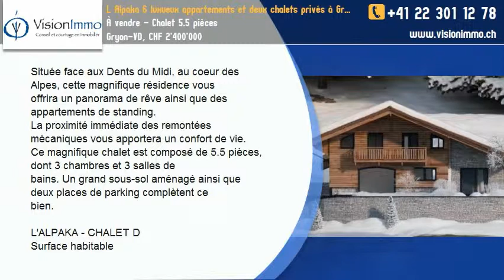À vendre - Chalet 5.5 pièces Gryon-VD, CHF 2'400'000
Située face aux Dents du Midi, au coeur des Alpes, cette magnifique résidence vous
offrira un panorama de rêve ainsi que des appartements de standing.
La proximité immédiate des remontées mécaniques vous apportera un confort de vie.
Ce magnifique chalet est composé de 5.5 pièces, dont 3 chambres et 3 salles de
bains. Un grand sous-sol aménagé ainsi que deux places de parking complètent ce
bien.

L'ALPAKA - CHALET D
Surface habitable
Surface bâtie au sol
SURFACES
125 m²
250 m²
Nombre de pièces 5.5
2
RENSEIGNEMENTS COMPLÉMENTAIRES
Nombre de sous-sols 1
Nombre de niveaux hors-sols
DISTRIBUTION
Rez-de-chaussée
- Hall d'entrée
- Toilettes invités
- Séjour salle à manger, cuisine ouverte,
- Chambre à coucher avec dressing et
- Salle de bains avec toilettes et douche.
1er étage
- Hall d'entrée
Sous-sol
- Hall d'entrée
- Salle de bains avec toilettes
- Grande pièce polyvalente.
- Home cinéma ou cave à vin.
- Local technique.
- Cave local à ski.
ENERGIE ET CHAUFFAGE
Energie(s) Pompe à chaleur
Au sol
2018
Chauffage
Année d'installation
ANNEXES
- 2 Places de parking couvertesCONSTRUCTION ET RÉNOVATIONS
Année de construction 2018
Calme, Montagne, Orientation Sud, Vue dégagée, Vue panoramique
ENVIRONNEMENT
Fibre optique, Interphone, Prise téléréseau, Visiophone
Bien de luxe, Cheminée(s), Stores électriques, Triple vitrage
DONNÉES TECHNIQUES
DISTANCES
Commerces (km)
Transports publics (km)
1.50
0.01
Ecole primaire 1.50
Ecole secondaire 4.00
CONDITIONS DE VENTE
Prix de vente total CHF 2'400'000.-
Disponibilité
Nom propre
A convenir
Forme juridique de propriété
4